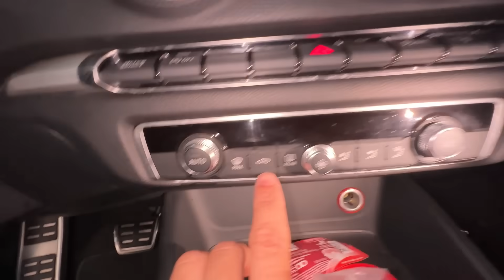JOVENS MORTOS DENTRO DE BMW ! FOI O DOWNPIPE ? Como evitar ?